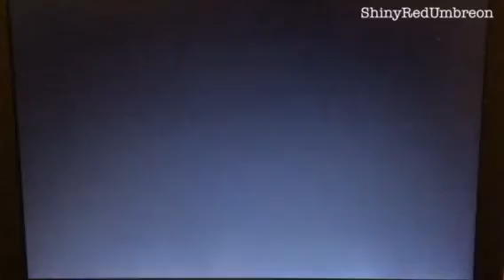Getting A Phone And Some XP! - Earthbound Pt. 7 - ShinyRedUmbreon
Today I play some more Earthbound